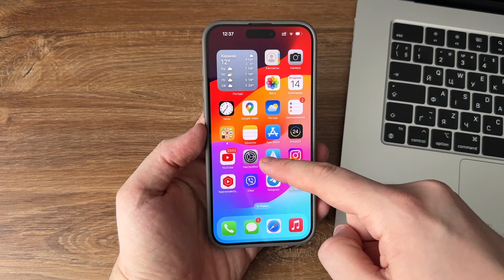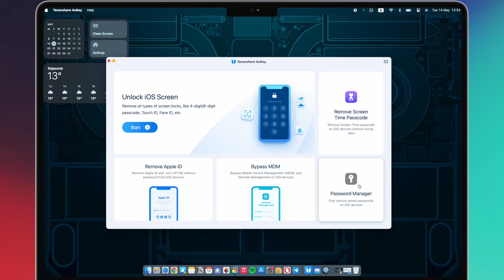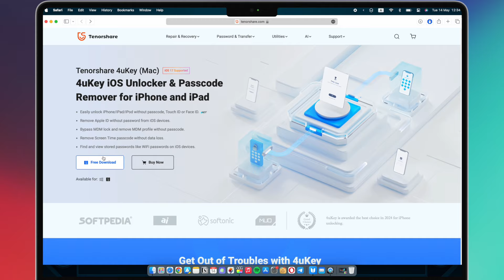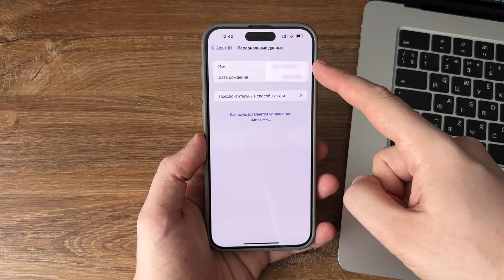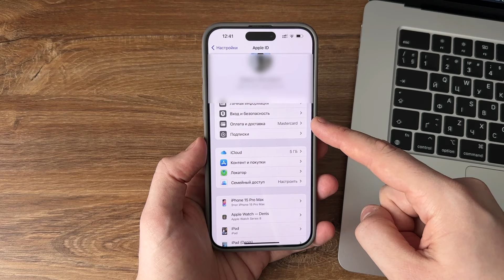Могу ли я изменить Apple ID, не потеряв данные? Убрать Apple ID или изменить Apple ID, 2 способа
Как можно изменить свой Apple ID, не потеряв все данные? В этом видео рассмотрим два простых способа изменить свой Apple ID, не рискуя потерей важных файлы, приложений и настроек.

Изменение Apple ID может быть необходимо по разным причинам, например из-за по безопасности или необходимости обновления устаревших данных. Важно сделать это так, чтобы не потерять доступ к существующим приложениям, данным iCloud и покупкам.

Способ 1: Использование Tenorshare 4uKey
Один из эффективных способов изменить Apple ID - использовать Tenorshare 4uKey. Этот инструмент позволяет удалить Apple ID с устройства. В видео подробно о шагах по работе с Apple ID с помощью Tenorshare 4uKey.

Способ 2: Изменение настроек Apple ID
В качестве альтернативы, изменить Apple ID можно из настроек устройства. Этот метод позволит менять данные Apple ID прямо с вашего iOS устройства. В видео так же инструкция по обновлению сведений Apple ID и переносе контента на новую учетную запись.

В видео вы узнаете как легко обновить свой Apple ID и сохранить доступ ко всей вашей ценной информации.

Изменить Apple ID
Apple ID удалить
Как изменить Apple ID
Убрать Apple ID

00:00 Вступление
00:22 4uKey
03:03 Через настройки
04:33 Заключение